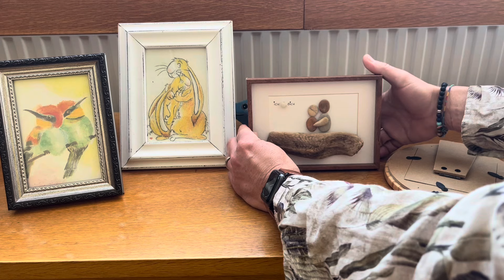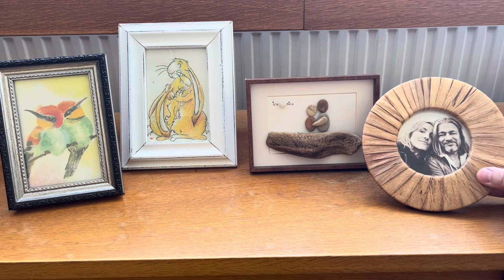Deine Heimat (Cover)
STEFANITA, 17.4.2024